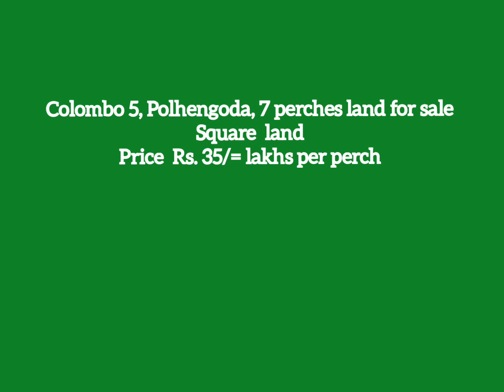Colombo 5 land for sale